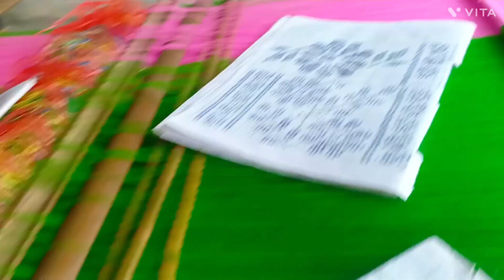Tni le ang boh swnamwi chai naikha thentwrwi Mwkhwi Thaichuk Jorao se ang khe thentwrwi 😀